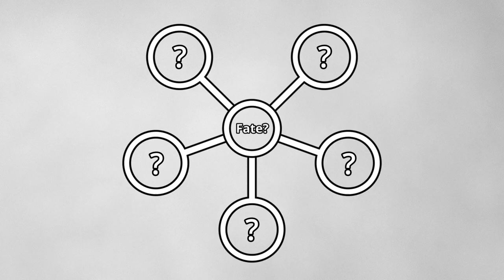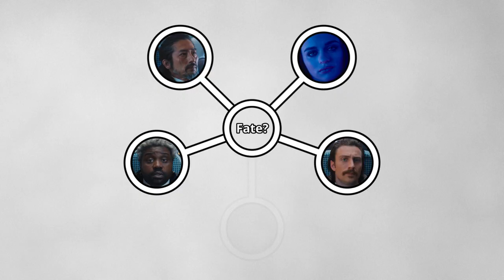STOP making SHALLOW films with 1 TRICK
What does Plato have to do with the movie Bullet Train? Well, more than you might expect…

Philosophical questions are a great foundation to build your film on, and David Leitch has done exactly that in his latest movie Bullet Train. In this video essay, I go through the filmmaking technique I call The Plato Method, and I teach you how it can be used to increase the depth of your movie. Never make a shallow film again!

Director & Presenter: Robert Macfarlane
Producer: Lesley-Anne Macfarlane
Editor: Jonas Butler
Production Assistant: Rorie Williams

00:00 The Butterfly Effect
00:32 Who Was Plato?
00:46 Big Questions
01:09 Bullet Train: Does Fate Exist?
01:33 Meet Ladybug
02:15 Balancing Your Opinions
03:26 Back To The Butterfly Effect